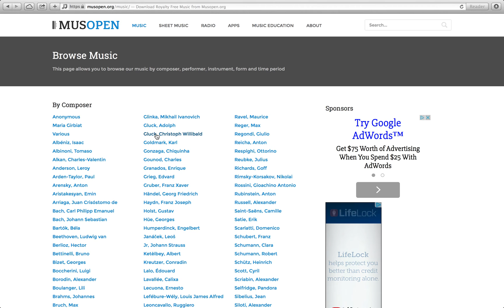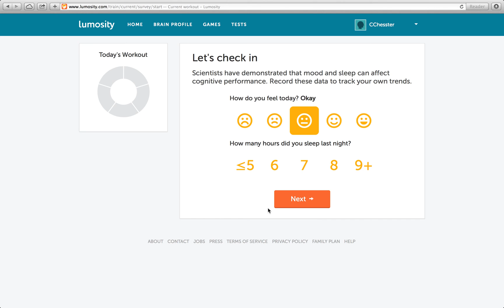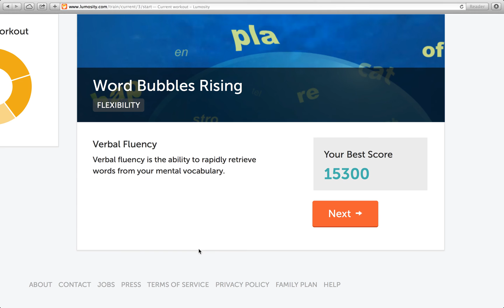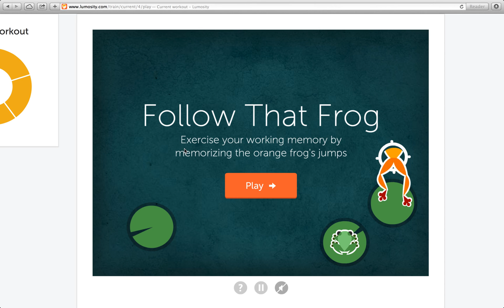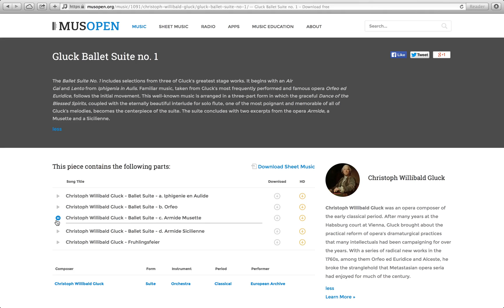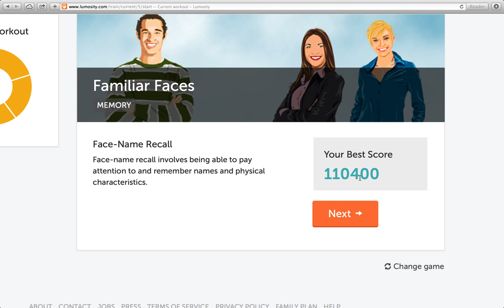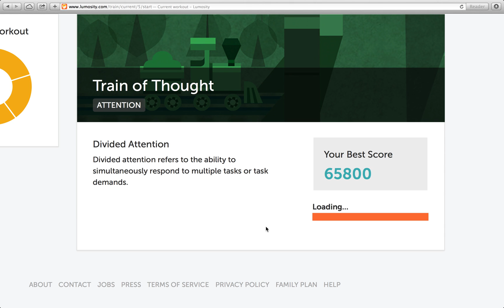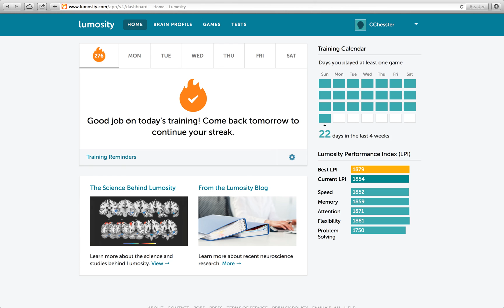Lumosity - Follow That Frog 82250 - 427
What are *your* scores?

Highlights of Today's Training:

- Ebb and Flow, a game that is sort of a cross between Lost in Migration, Brain Shift, and Chainsaw Massacre Simulator 2014! Except maybe without that last one, unfortunately. *sighs* I can still dream though, can’t I?

- Color Match, a game made dramatically easier by staring at the left box! That poor right box, never any respect. Forever doomed to peripheral vision. *sniff* If the text on the left matches the color on the right, yell “yes!” If the text matches your hair, that duck, or anything not displayed on the right, yell “no!” If you’re in a library, you soon won’t be!

- Word Bubbles Rising, a game where we enslave poor, helpless bubbles and force them to make our submarine into a spaceship; all by completing words based on the first few given letters!

- Follow That Frog, a game where our sole objective is to follow the exact path of a frog with our frog in what may be some sort of bizarre mating ritual! Yay!

Lowlights of Today's Training:

- Step back for a moment. Follow That Frog. What a wholly ludicrous title.